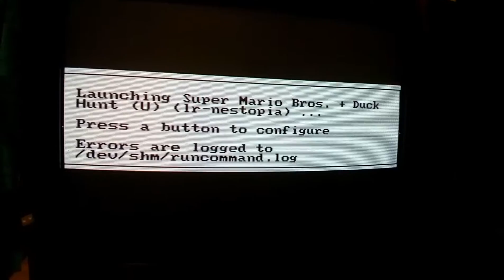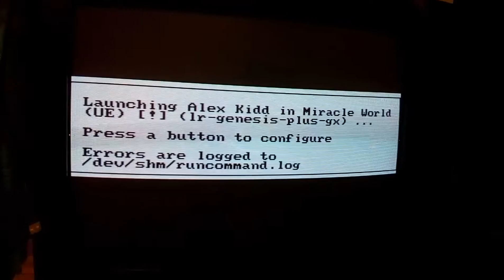Retropie RGB 240p 15kHz Some Emulator Video Setting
Someone asked me to show them my emulator setting on Retropie for my RGB setup, so here goes!